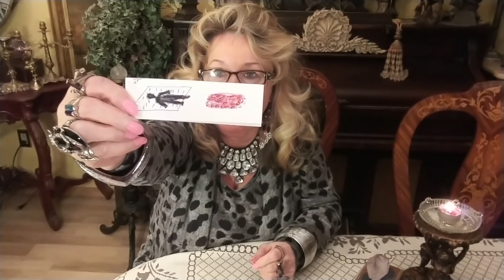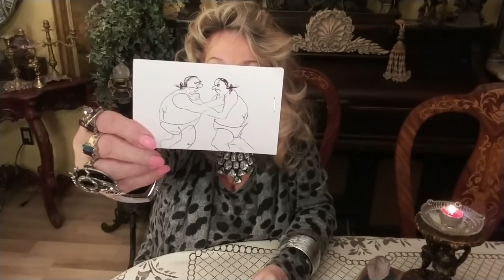Biden, Barr, Boris Johnson, Bloomberg.